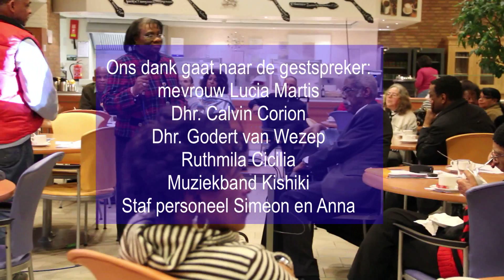Presentatie over AOW 17 november 2011- 04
Deze AOW voorlichting middag werd mede mogelijk gemaakt door:
NOOM Netwerk van Organisaties van Oudere Migranten

Ocan Overlegorgaan Caribische Nederlanders
Zorgcocon kuido Pa Anciano

Laurens Simeon en Anna

Ons dank gaat naar de gastspreker mevrouw Lucia Martis

Dhr. Calvin Corion

Dhr. Godert van Wezep

Ruthmila Cicilia

Muziekband Kishiki

Staf Personeel Simeon en Anna

Vrijwilligers

Moderator Norman Rooijer

Nelis

Stanley

Wanga

St. Jago

Malva Rijna

Mia Ruthmila Jansen

Sil Inderson

Noom hartelijk dank!